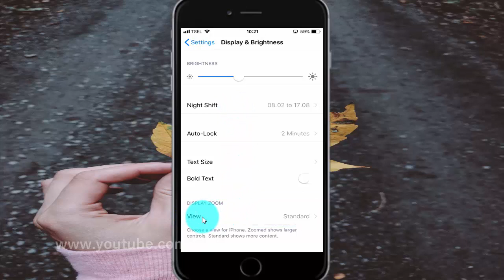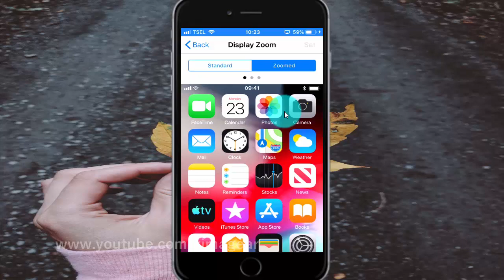How to set display zoom on iPhone 6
On this video you can know How to set display zoom on iPhone 6 with iOS 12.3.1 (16D39) operating system